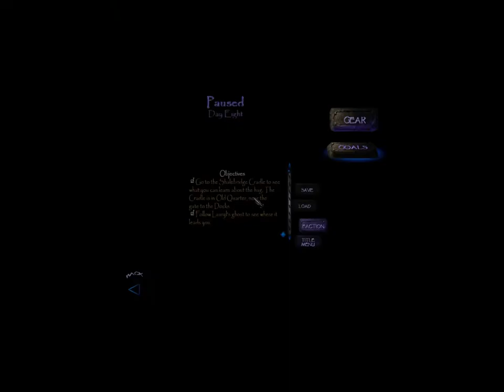Let's Ghost Thief: Deadly Shadows 35: The City, Day Eight Part 1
Perfect Thief in Day Eight.

1. Alerts related to missing loot or picked pockets will NOT be treated as busts of any mode.
2. Yellow alerts related to being seen or heard WILL bust a Ghost. Green alerts related to being seen or heard WILL bust a Supreme Ghost.
3. Since equipment carries over and is capped, it WILL be picked up and this will NOT bust Supreme Ghost.
4. Faction favors and other side missions will NOT qualify as objectives for the purpose of excusing rules violations.